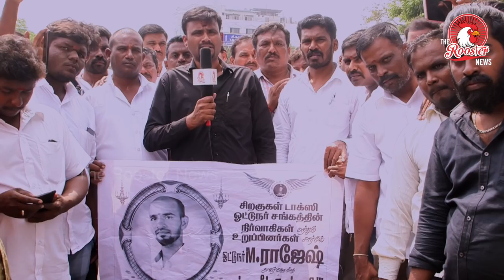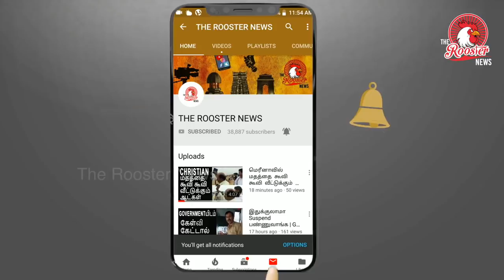டிரைவர் ராஜேஷ் தற்கொலை - காவல் துறையை கண்டித்து போராட்டம் | TN Drivers Protest Against the Police